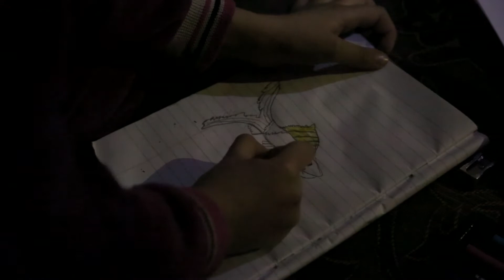Warfare In The Air by Abdullah Alhakawati (Trailer)